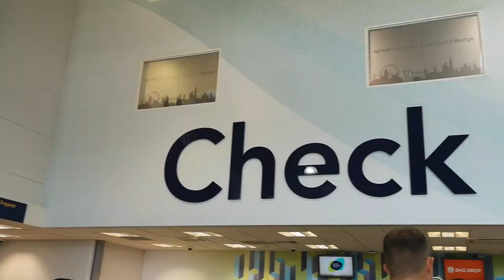Ibiza 2019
Short video of my sister's trip to Ibiza.